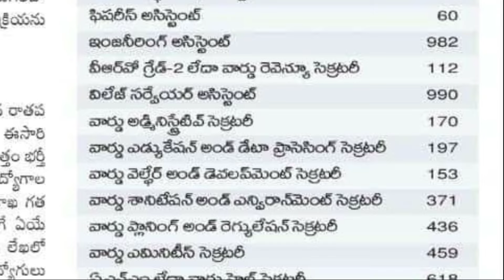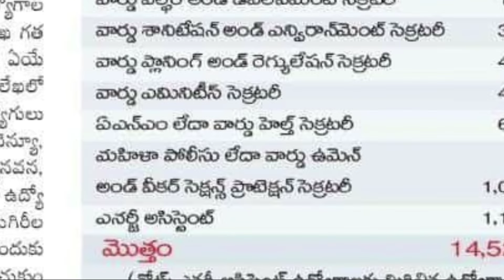Ap Grama Sachivalayam Notification 2024 - Ap Grama Sachivalayam Notification Latest news - Ap GSWS